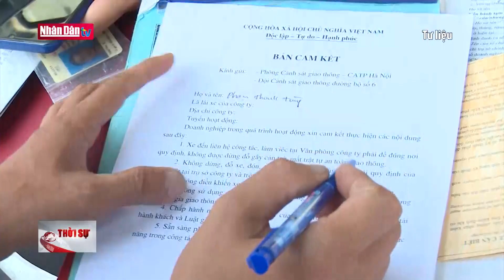Bộ Giao thông Vận tải yêu cầu xử lý nghiêm xe khách bỏ bến | Đảng với Dân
Xử lý nghiêm xe khách bỏ bến, xe trá hình

Ngày 28/7, Bộ Giao thông Vận tải có văn bản gửi UBND các tỉnh, thành phố trực thuộc Trung ương về việc tăng cường kiểm tra, xử lý “xe dù, bến cóc”, “xe trá hình tuyến cố định” trên địa bàn.

Hiện nay tại một số tỉnh, thành phố tình trạng xe kinh doanh có phù hiệu xe hợp đồng, có biển hiệu xe du lịch vi phạm, hoạt động như tuyến cố định ("xe dù, bến cóc") chưa thuyên giảm, có nơi còn có chiều hướng diễn biến phức tạp, đặc biệt giữa các tỉnh, thành phố kết nối với Hà Nội và TP Hồ Chí Minh. Bộ GTVT yêu cầu các Sở GTVT kiểm tra các đơn vị kinh doanh vận tải hành khách theo hợp đồng, kinh doanh vận tải khách du lịch bằng xe ô tô trong việc thực hiện quy định về kinh doanh và điều kiện kinh doanh vận tải bằng xe ô tô. Hoàn thành việc kiểm tra trong tháng 10/2023; báo cáo UBND cấp tỉnh và Bộ trước ngày 15/11/2023. Bộ cũng đề nghị UBND các tỉnh chỉ đạo Ban An toàn giao thông tỉnh, thành phố tiếp tục đẩy mạnh công tác tuyên truyền phổ biến quy định về kinh doanh và điều kiện kinh doanh vận tải bằng xe ô tô, góp phần bảo đảm trật tự an toàn giao thông đường bộ.